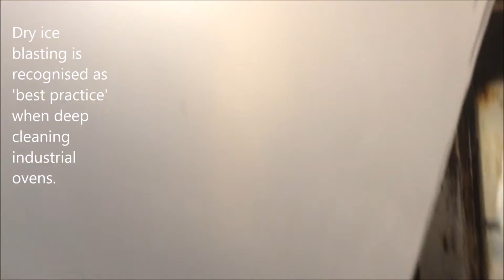Dry Ice Blasting Adhesive from Industrial Ovens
Dry ice blasting is classed as 'best practice' when removing burnt on adhesive from industrial ovens.
The sheer cold of dry ice firstly freeze's, then dislodges the adhesive contaminant.